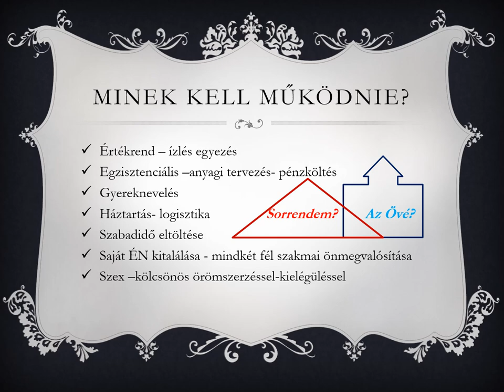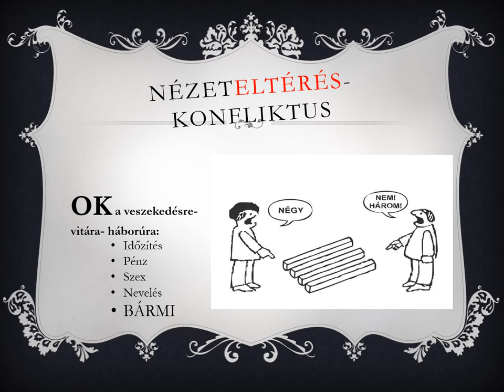PÁRTERÁPIA SZÍNPADON? Bácskai Juli PSzichoszínháza. PREZENTÁCIÓ A PÁRKAPCSOLAT PSZICHOLÓGIÁJÁHOZ.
SZERETNI NEHÉZ. MI KELL A JÓ PÁRKAPCSOLATHOZ? BÁCSKAI JULI PSZICHOLÓGUS a terápiás gyakorlatról és a színpadon megvalósuló terápiáról. Originális színházi műfaj.  fotókon: A PSZICHOSZÍNHÁZ SZÍNÉSZEI Lettner Kriszta, Borovi Dániel fotói